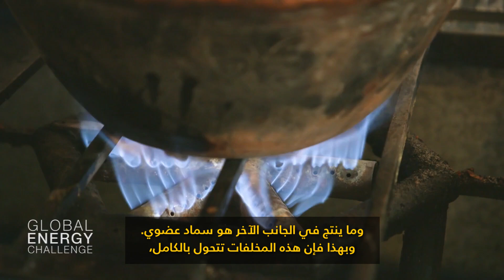حل للطاقة النظيفة قد يساعد المناطق النائية زراعياً واقتصادياً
بحسب المعلومات الحديثة فإن الطاقة تستمر في التأثير على 1 من بين 7 أشخاص في العالم. وفي مناطق مثل كاوبان، منطقة زراعية صغيرة على بعد ساعتين من مدينة مكسيكو، فإن الآثار الصحية لعدم وجود الكهرباء قد تكون خطيرة.
أنشأ أليكساندر إيتون، سيستيما بيوبولسا في 2010، وهو مشروع اجتماعي يصنّع معدات تساعد المزارعين في تحويل مخلفاتهم إلى مصدر طاقة نظيف ومستدام.